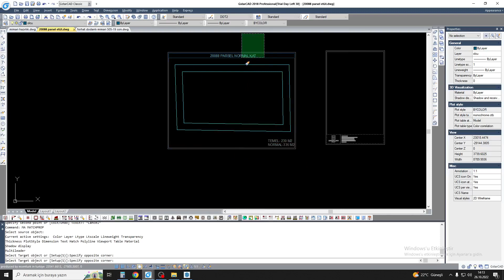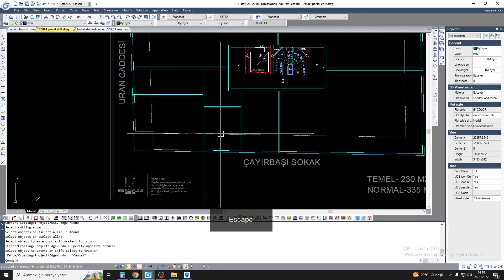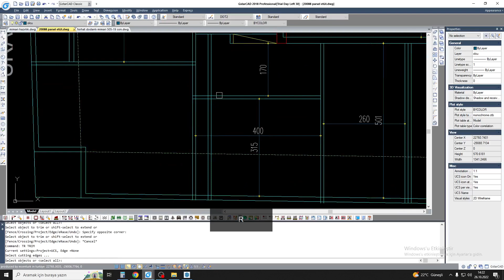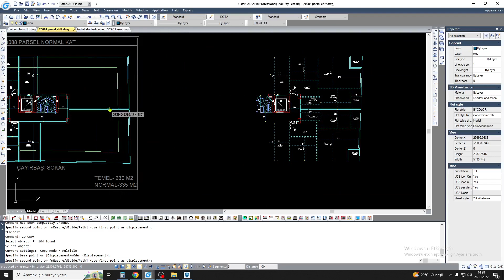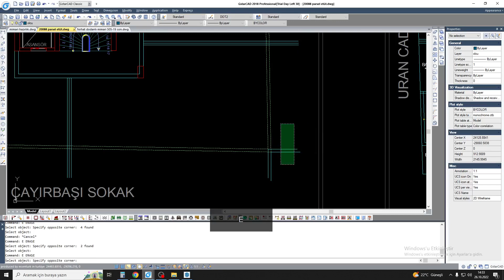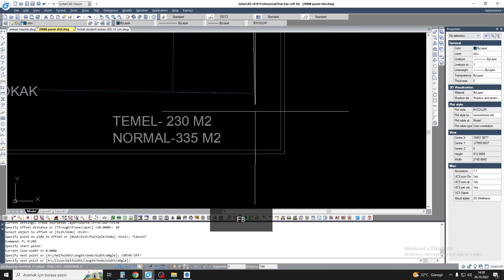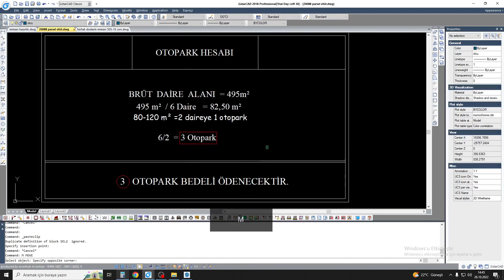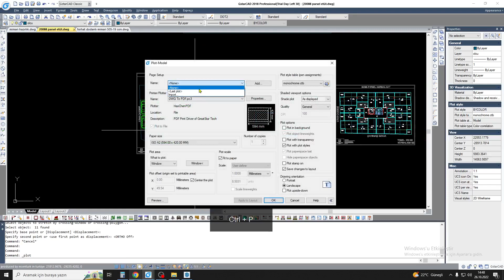AUTOCAD / 4 DAİRE ETÜT , PROJE TASLAĞI NASIL ÇİZİLİR ?